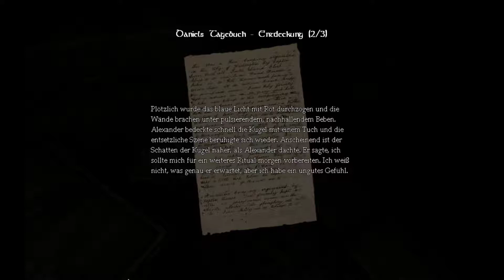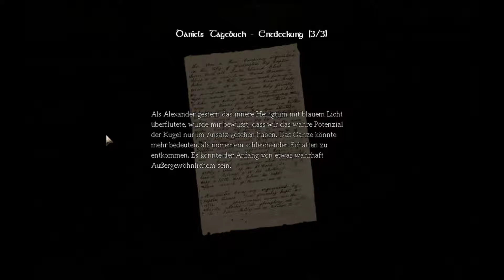Amnesia (Together) #012 ♦ Feinmechaniker TCM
Let's Play Together mit TechCraftMania und Buschbohne
• Folge 12
Spiel von Frictional Games